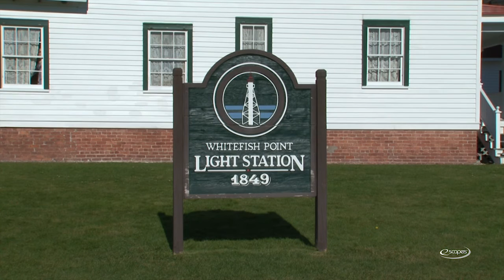eScapes TV - Whitefish Point Lighthouse - featuring Brian Bromberg's "Her Eyes, Her Heart"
Like what you see? Call your cable/satellite provider. Find a list of provider phone numbers

The modern steel tower and well-maintained grounds of the Whitefish Point Lighthouse leave little hint that the light is 150 years old and the oldest active light on Lake Superior.  Originally built as a stone tower in 1848, the lighthouse was replaced with its current design in 1861, after the opening of the Soo Locks in Sault Ste. Marie.